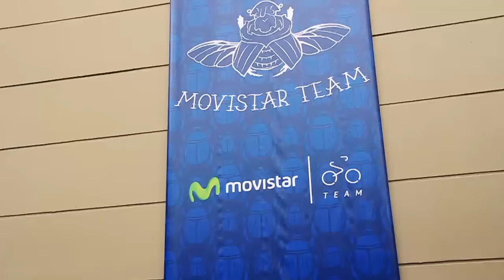Presentación Movistar Team América 2016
En homenaje a los escarabajos colombianos se presentó el Movistar Team América en su sexta temporada. La nómina presentó grandes cambios, ingresando a sus filas 9 corredores para completar 15 ciclistas que disputarán las principales competencias de Colombia.